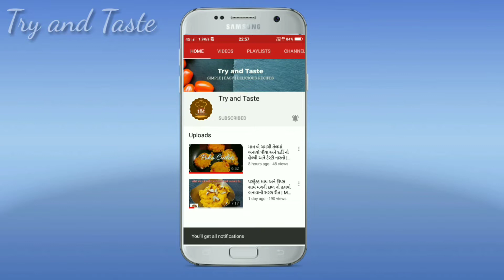5 મિનિટમાં બનાવો ક્રિસ્પી અને સુપર ટેસ્ટી ચાઈનીઝ બ્રેડ પકોરા | Bread Manchurian|Chinese Bread Pakora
5 મિનિટમાં બનાવો ક્રિસ્પી અને સુપર ટેસ્ટી ચાઈનીઝ બ્રેડ પકોરા | Bread Manchurian|Chinese Bread Pakora | Try and Taste

SHOW LESS